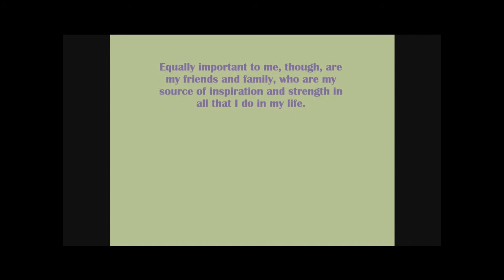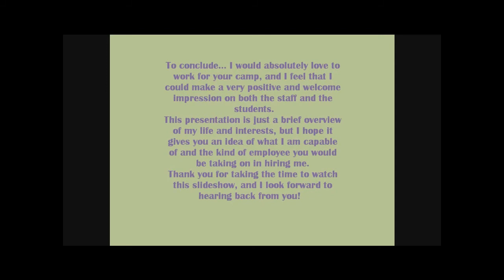lisette's camp movie 28th jan 2015